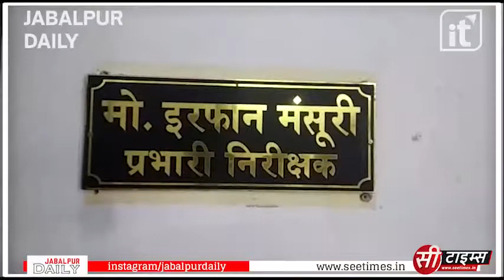अवैध रूप से ई टिकट बनाने वाले तीन आरोपी गिरफ्तार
जबलपुर की आरपीएफ द्वारा अवैध रूप से ई-रेल टिकटों का व्यापार करने वाले 3 व्यक्तियों गिरफ़्तार किया है आरपीएफ थाना प्रभारी इरफान मंसूरी ने बताया कि मुखबिर से सूचना मिली कि मझौली में ई-रेल टिकटों का व्यापार किया जा रहा है। सूचना पर टीम द्वारा दबिश देकर मझौली निवासी मनोज पटेल, दीपक विश्वकर्मा व चंद्रप्रकाश कोष्टा पर कार्रवाई की गई। इनसे 225 ई-टिकट व कम्प्यूटर उपकरण भी जब्त किए गए हैं। कहीं यह तीनों आरोपी मझौली क्षेत्र में पिछले डेढ़ वर्ष से अवैध रूप से रेलवे टिकट बनाने का कार्य कर रहे थे जिसकी जानकारी आरपीएफ को मिल रही थी जिसके बाद आरपीएफ थाना पुलिस ने इन तीनों आरोपियों को गिरफ्तार कर लिया है वहीं 225 ई टिकट जिनकी कीमत ढाई लाख रुपए की रिकवरी की गई है वही आरोपियों के विरुद्ध विभिन्न धाराओं के तहत मामला दर्ज किया गया है